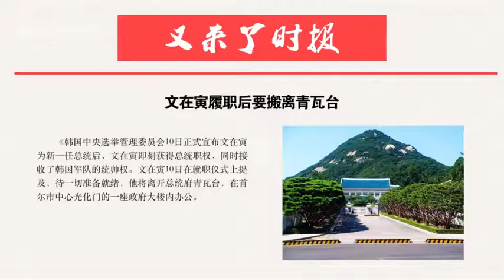凤凰自制【又来了】若要打破魔咒 文在寅需经受这三重考验20170518